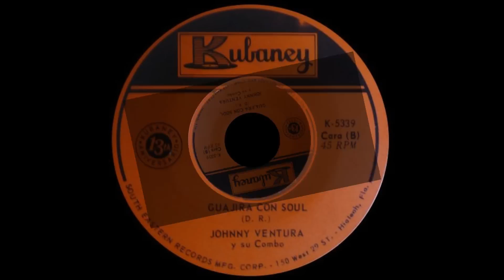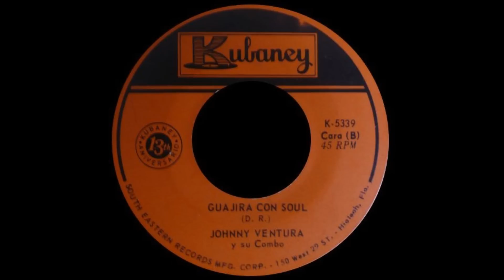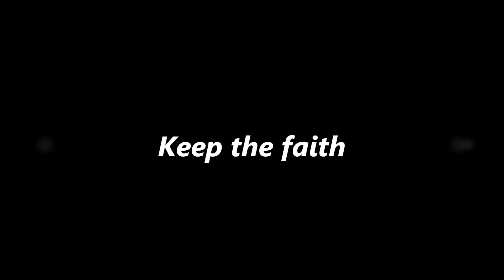Johnny Ventura i su Combo.wmv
Nice latin afro cuban, Belgian popcorn on KUBANEY records - Johnny Ventura i si Combo - Guajira con soul